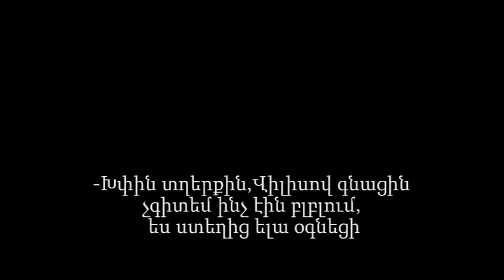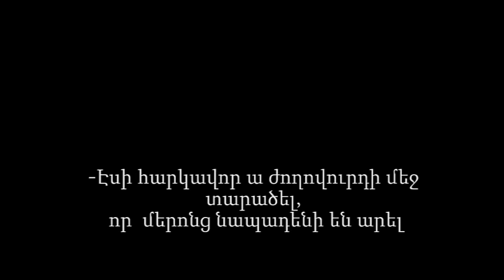Զինված խմբի անդամների հանցավոր վարքագիծն անցնում է բոլոր սահմանները. ԱԱԾ-ն կձեռնարկի կոշտ միջոցներ